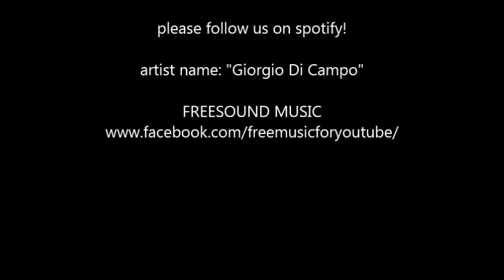freesound music now on spotify, amazon, itunes, deezer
or shorturl.at/ciqx7 FREE LICENSE (only for youtubers):
BUT you have to give credits in the video description as follows:

copy & paste

1. Choose the music you like best for your clip
2. convert the video to mp3
3. sync the mp3 to your clip
4. upload your video to your channel
5. add song title and the link to the music clip on our Freesoundmusic channel in your description.